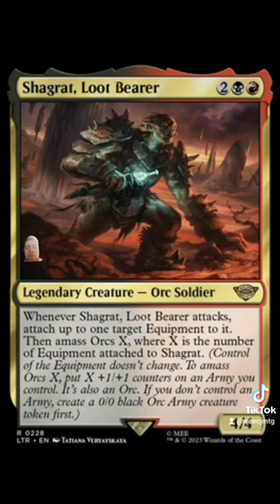Shagrat Loot Bearer, mtg lotr